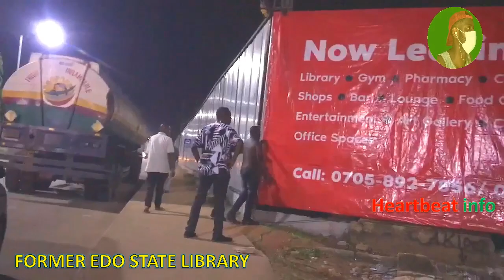Benin city at night / Sapele road / NNPC MEGA STATION - FORMER EDO LIBRARY - FIRST JUNCTION